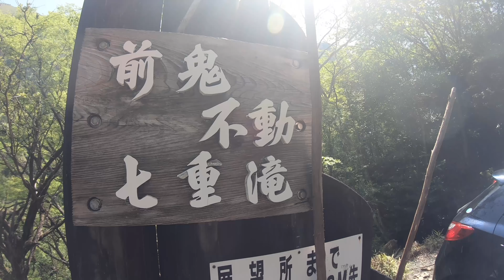【日本の滝100選】不動七重の滝 01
2021/05/04 不動七重の滝

山奥の秘境滝でデイキャンプ．